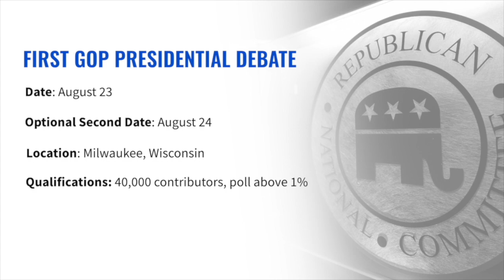Who Benefits from a Crowded White House Race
The race for the White House getting even more crowded this week with former New Jersey governor Chris Christie joining the race Tuesday and former vice President Mike pence - as well as the current governor of North Dakota - making it official on Wednesday. Joe St. George looks at who benefits from a crowded field as well as the work the new candidates have to do so they qualify for the first debate in August.